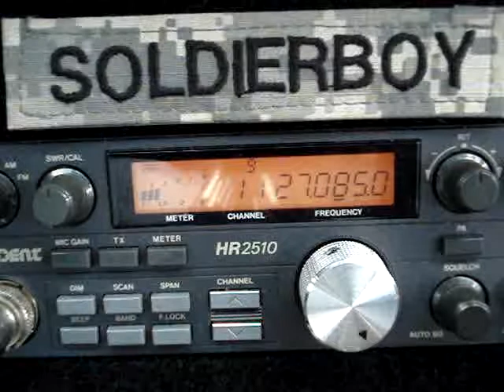15 Aug 2014 Beach Boy, Crumb Snatcher, 815, SoldierBoy, DannyBoy FL, 515, FL, Little Big Man Daytona